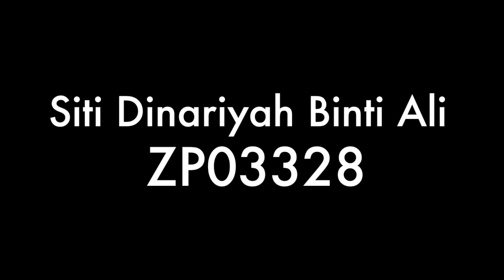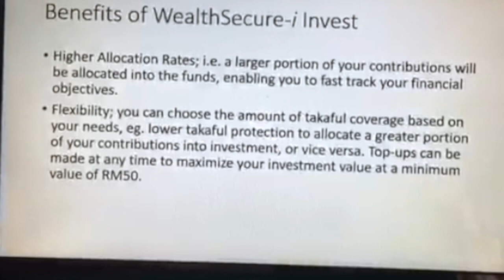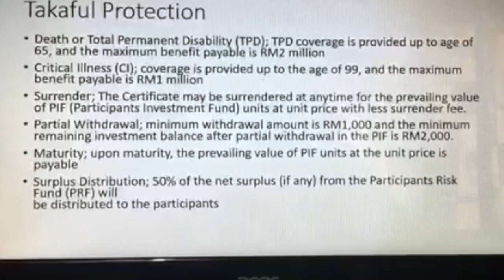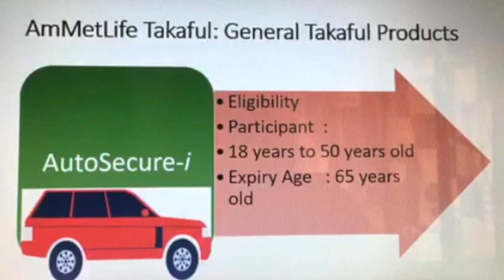AmMetLife Takaful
This video is about AMMET LIFE TAKAFUL